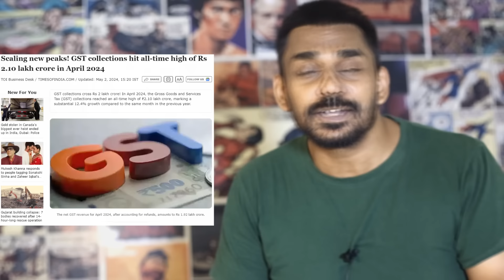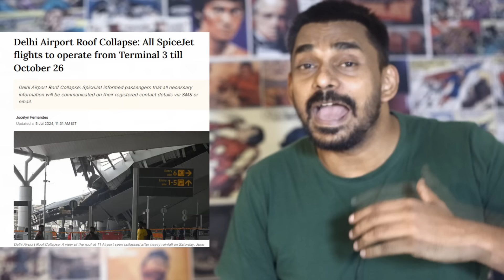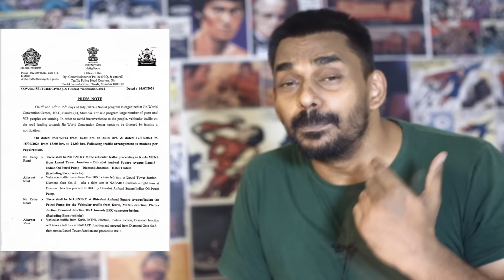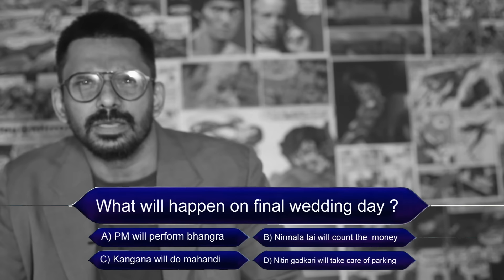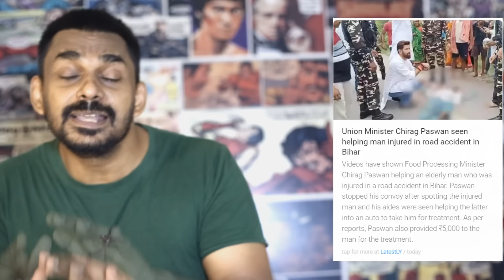Why hiding GST collection data? & Pre wedding drama 😭